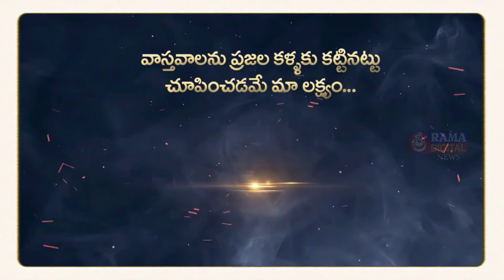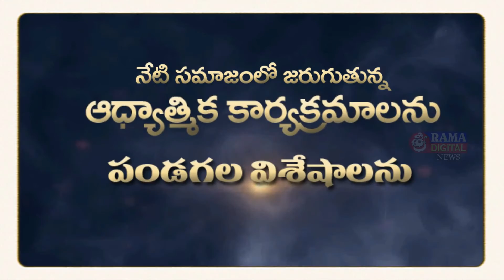మనుషుల రూపాన్ని పావుగంటలో ఆర్ట్ వేసి ఆశ్చర్యపరుస్తున్న మణిదీప్ ||Siti News